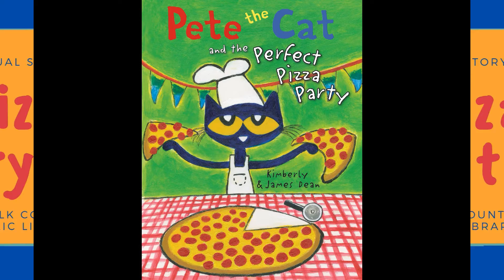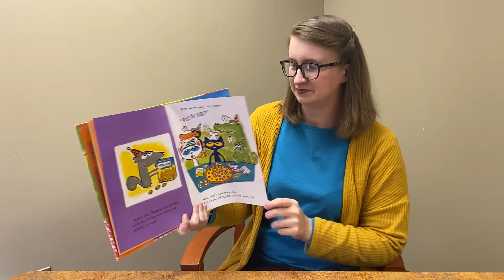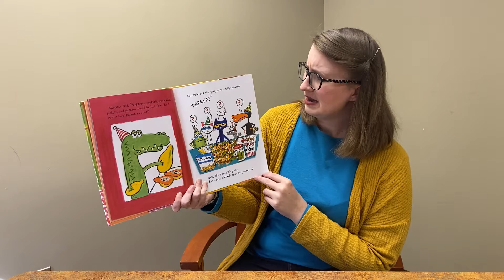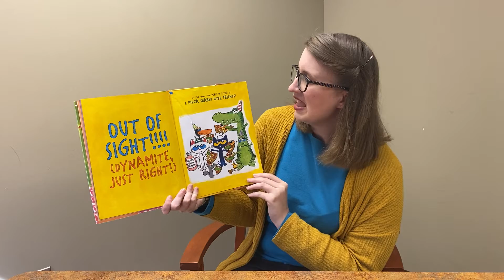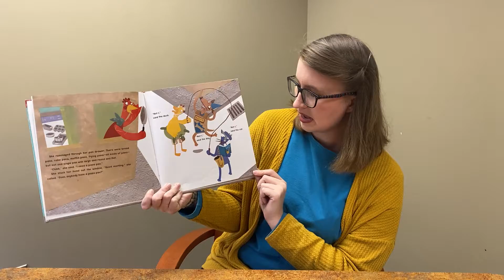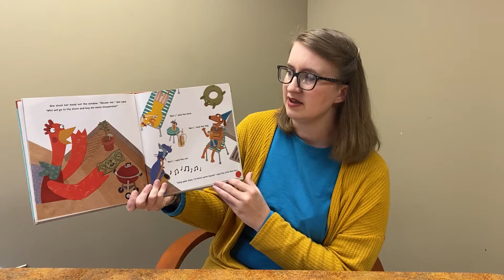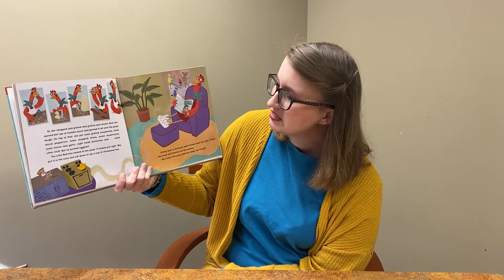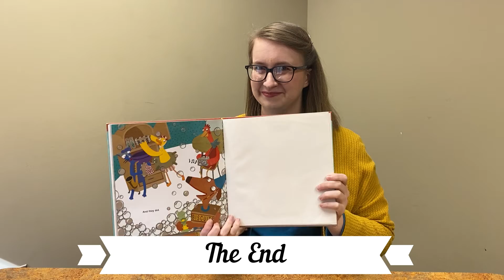PCPL Virtual Storytime - Pizza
Hi Kids! Listen to pizza-themed stories in this week's Virtual Storytime. What toppings do you like on your pizza?

Stop by the Columbus or Saluda Library this week to check out books with your library card. We'll see you soon!